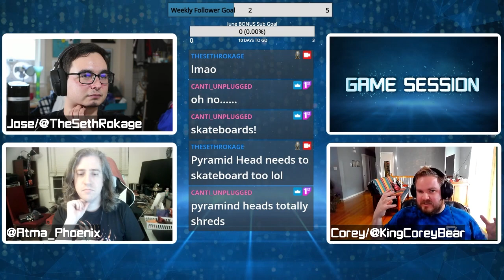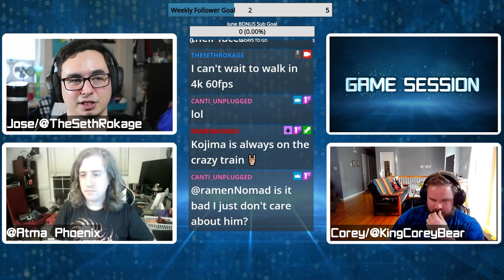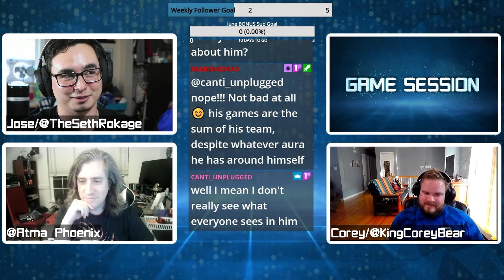Game Session Podcast | Ep 30 | Nintendo Direct & New Releases! (BOTW2, Mario Party and more!)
Podcast Crew:
Jose/TheSethRokage
Sarah/SarahOfMars
Corey/KingCoreyBear
Mesan/REM
Blaine
Atma
On the Thirtieth EVER episode of the Game Session podcast we're deep diving into everything Nintendo announced at their E3 direct including Breath of the Wild 2, Mario Party SuperStars as well as our thoughts on the latest releases such as Ratchet and Clank Rift Apart, Stranger of Paradise: Final Fantasy Origins, Final Fantasy 7 Remake Intergrade's DLC chapter Intermission, and New Pokemon Snap!

Twitter.com/TheSethRokage
Twitch.tv/TheSethRokage